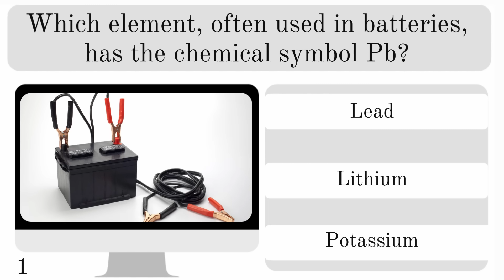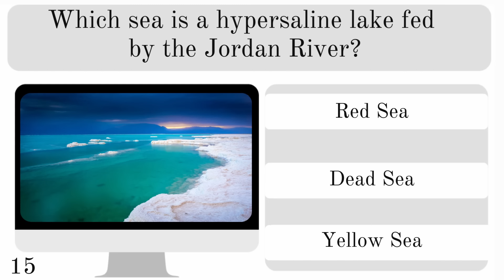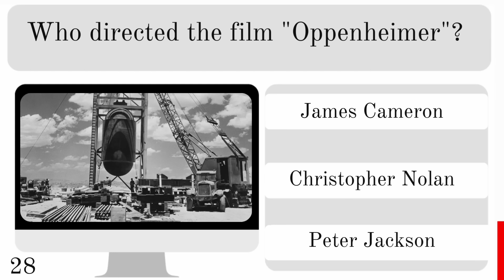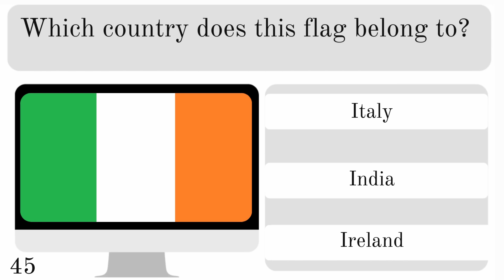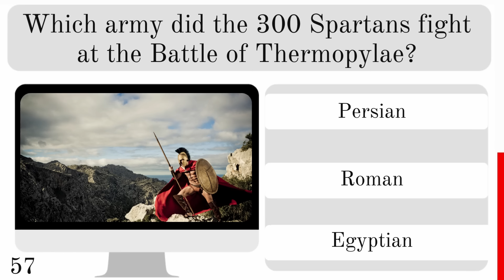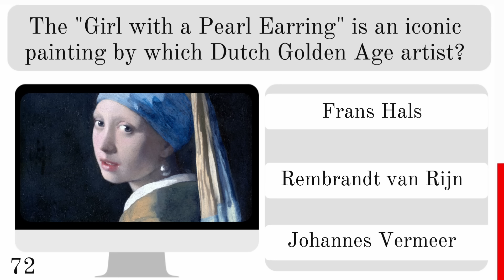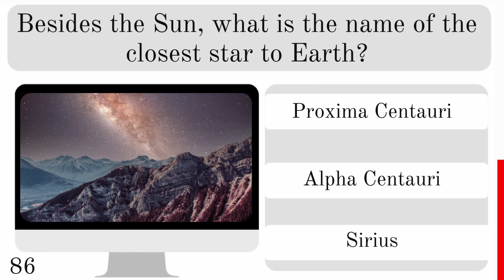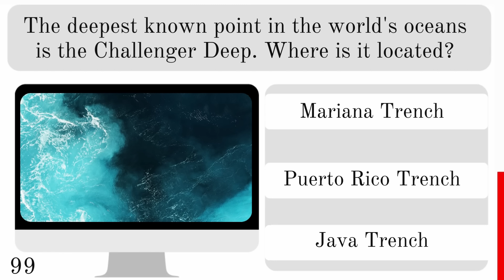BEST ULTIMATE MEGA QUIZ | Game #16 | 100 Questions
This quiz will certainly test your knowledge.

This is BEST ULTIMATE MEGA TRIVIA QUIZ GAME #16
How good is your general knowledge about everything and anything?
This fun trivia multiple choice questions with answers quiz will test your general knowledge and trivia knowledge. Great fun for all the family. 100 mixed multiple choice questions. 10 seconds per question. Then the answer is revealed.